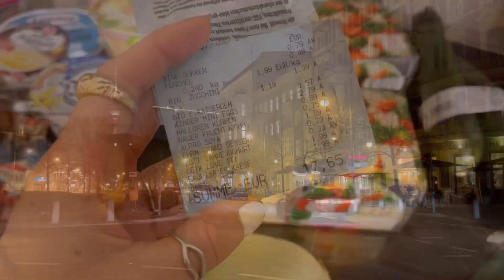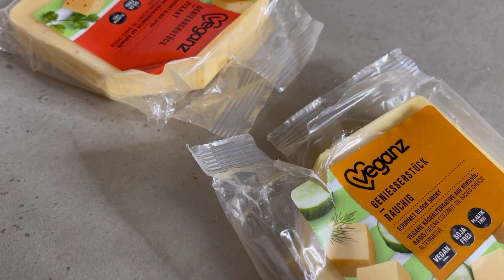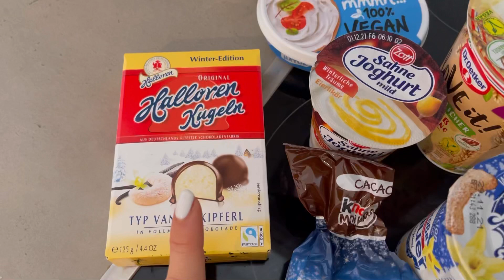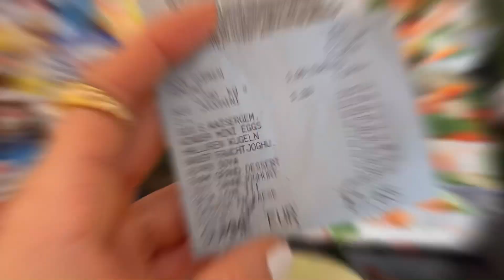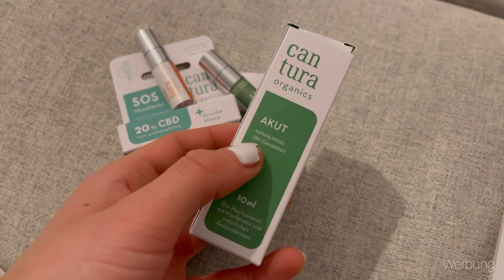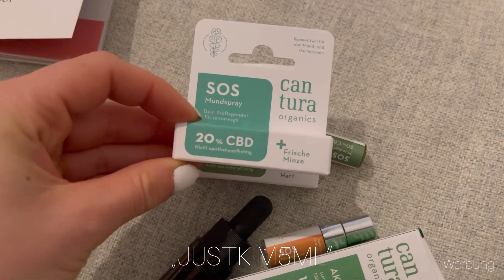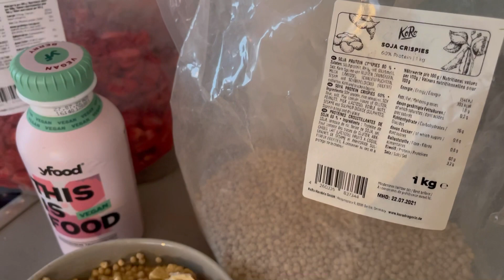5 Tage meine Ernährung & meine Einkäufe 🍪🥗🍰 was esse ich derzeit ? Wie viel kostet es ??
XXL FOODHAUL 🥒🍪🍫 Ich zeige euch 1 Woche lang (eher gesagt 5 Tage) was ich kaufe, was ich von Kooperationen bekomme und wie viel Geld ich am Ende ausgebe 😱
 + WAS ICH SO ESSE 😊